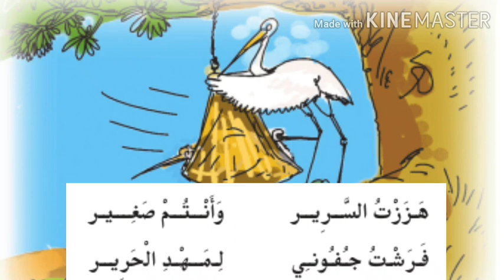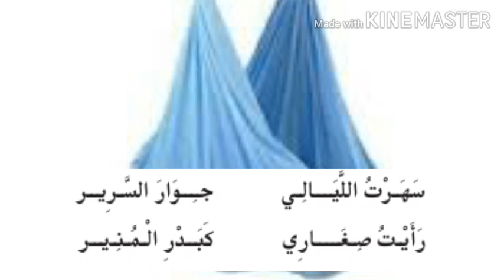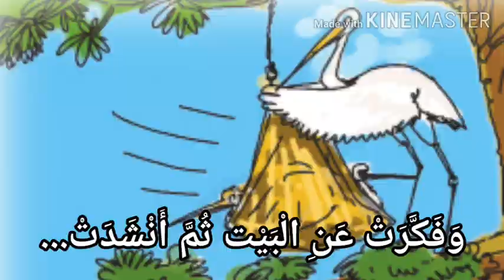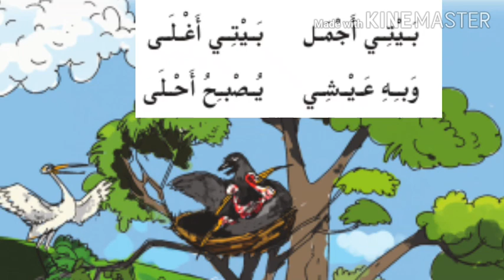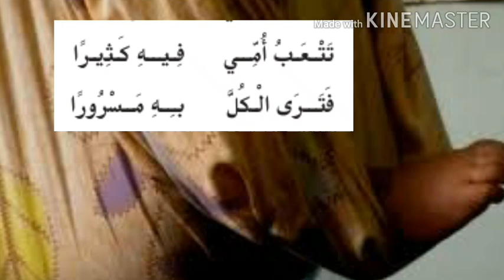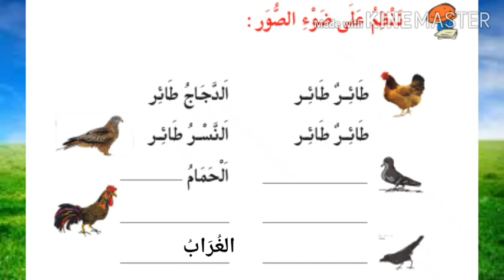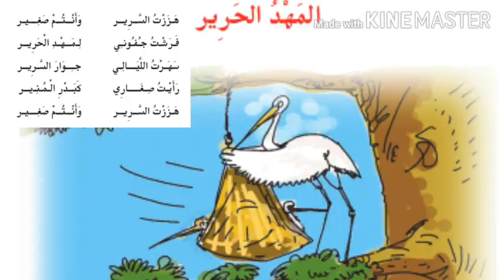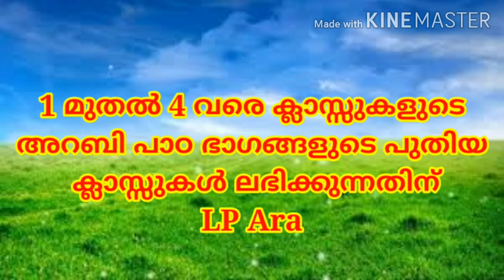CLASS 2 | U2 | PAGE 37,38 | الْمَهْدُ الْحَرِير | വിവിധ ഈണത്തിൽ ആശയ സഹിതം, Worksheet,താരാട്ടുപാട്ട്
CLASS 2 | U2 | PAGE 37,38 | الْمَهْدُ الْحَرِير | വിവിധ ഈണത്തിൽ ആശയ സഹിതം, Worksheet,താരാട്ടുപാട്ട്jafarpothukallu lparabicclassroom arabiconlineclass onlineclass#